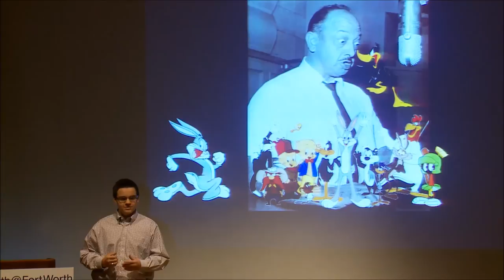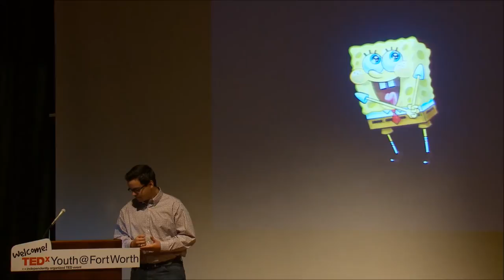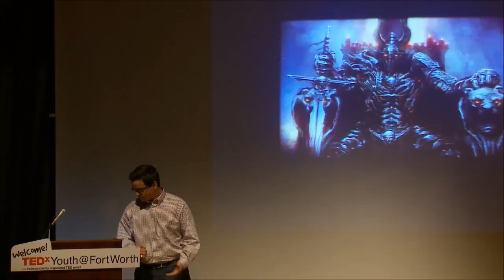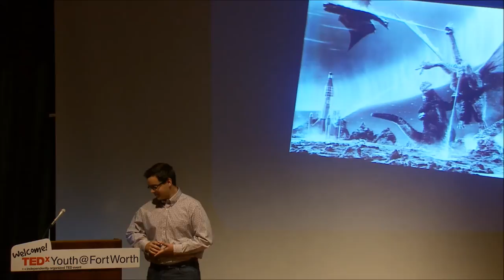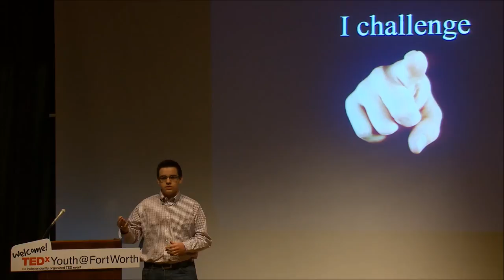The Voices Behind the Mic | William Flannery | TEDxYouth@FtWorth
This talk was given at a local TEDx event, produced independently of the TED Conferences. Will Flannery challenges everyone to go out into the world and close your eyes and listen to the world around you. Talk to someone with your eyes closed, like over the phone and pay attention to what you think they may look like. Or watch a cartoon with your eyes closed and listen to the voices behind the characters. Then open your eyes and chose to listen and make decisions based on more than what you see.

Will is a 16 year old from Fort Worth, Texas he has a passion for Voice Acting and loves to entertain family and friends with his gift. He shares why the field is so endearing and challenges the audience to see with more than their eyes